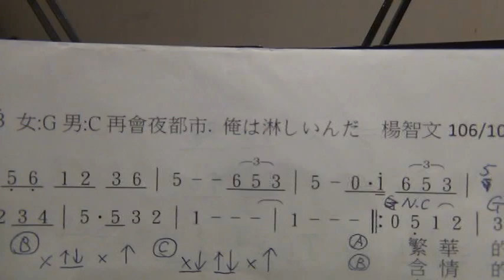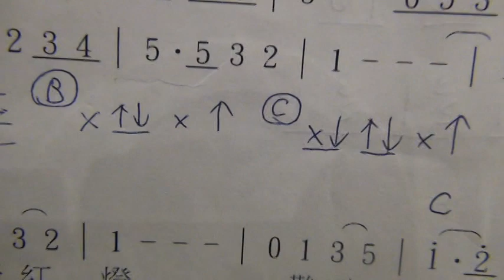再會夜都市.俺は淋しいんだ:楊智文烏克麗麗彈唱教學.